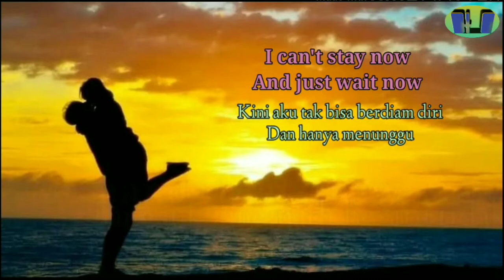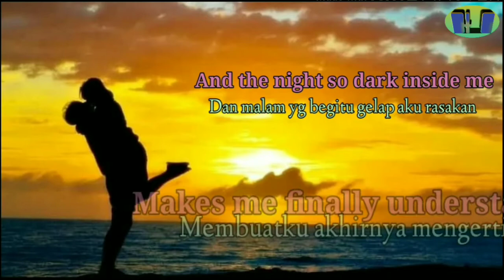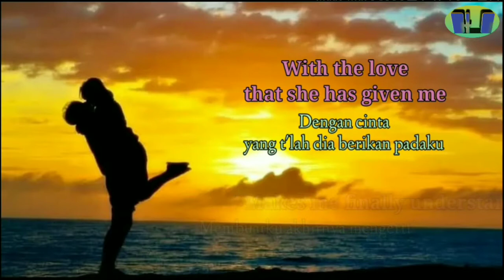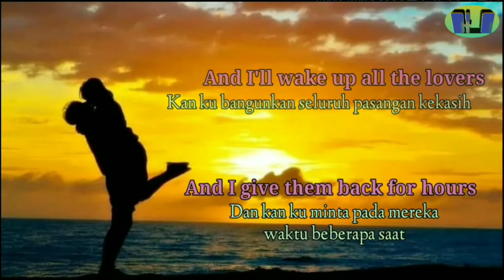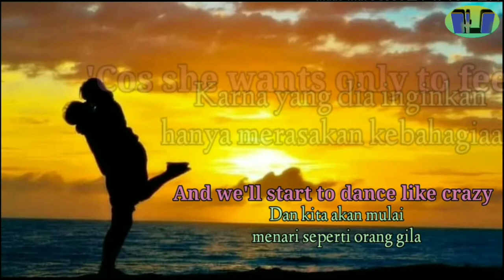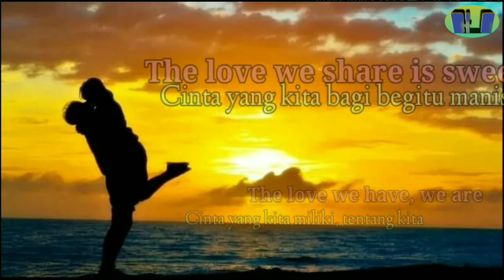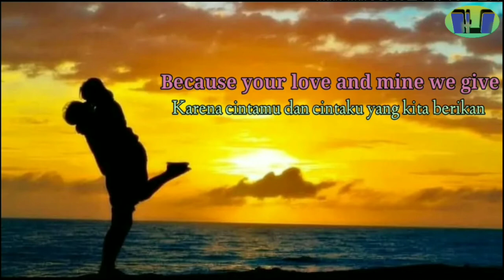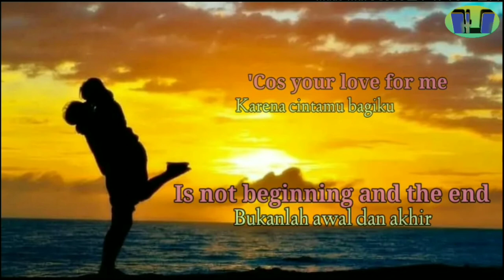Just For You - Richard Cocciante (Lirik dan Terjemahan)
Richard Cocciante - Just For You

Artis : Richard Cocciante
Judul : Just For You
Dirilis : 1976
Penulis : Marco Luberti / Riccardo Vincent Cocciante
Lirik Just For You © Universal Music Publishing Ricordi Srl., Delta Italiana Srl., Delta Italiana Srl

Lirik

I can't stay now and just wait how
My hands they grow so impatient
Many things I've got to do now
For the first raise of the morning
Though she dreams in peaceful slumber
Sleep to me just doesnt come
When she wake I'll try to tell her
Everything I have to say
And the night so dark inside me
Makes me finally understand
With the love that she has given me
She can light the sky forever
It's the way she gives so freely
It's the way she takes my hands
I'll just ask the sun shine brightly
Got to see her smile again
Then I sing a song I've writen
And I'll make the whole world listen
In the silence just for you
Like no one has ever heard
And I'll wake up all the lovers
And I'll keep them there for hours
And well do the things we've wanted
The way that lovers do
Then we'll run into the street
And we'll start to dance like crazy
'Cos she wants only to feel joy
In the love she gives and needs
And we'll take it time to stop quarrels
And we'll paint the streets and buildings
Rainbow color everyone
Though she wants to color the sea
And well played through field of flowers
Make the street alive with springs
Make a place where lovers go
Fly the way that lovers flow
Then we'll fly into the sky
And we'll choose into the star
And our star will tell the whole world
The love we have, we are.
The love we share is sweet
The love we know is real
That love is not the dream but last
A life time long
Because your love and mine we give
Without living all begin
And the love that you have given
Return to us to win
'Cos your love for me
Is not beginning and the end
Your love and mine is now for me, forever
Your love for me forever

Untuk teman-teman yang ingin request silahkan ketik di kolom komentar ya.. Terima kasih..